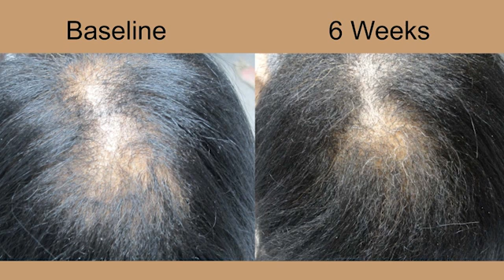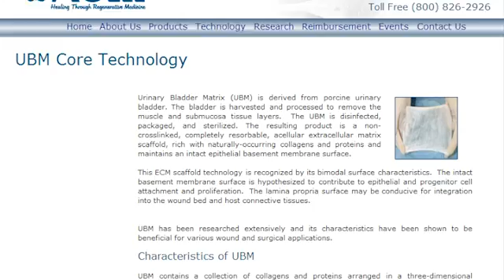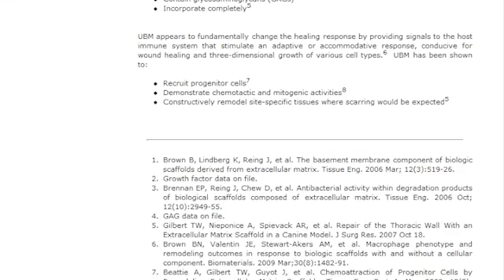Acell Vs. Histogen and Follicle Regeneration - Hair Transplant Tips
to learn more about hair restoration with Dr. Cole.
Hair Transplant Tips - In this video, Dr. Cole discusses his early impression of Histogen and responds to JJJ Jr. S' comment requesting more details related to Acell. In this video, Dr. Cole provides some additional information regarding his success with Acell and follicle regeneration.

for Q&A and tips.